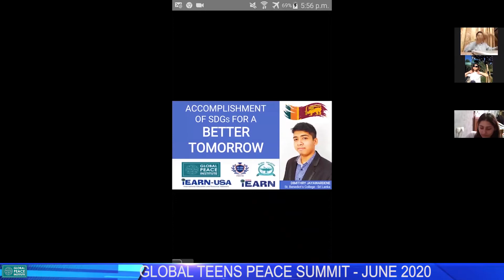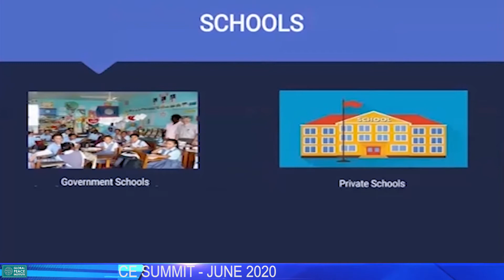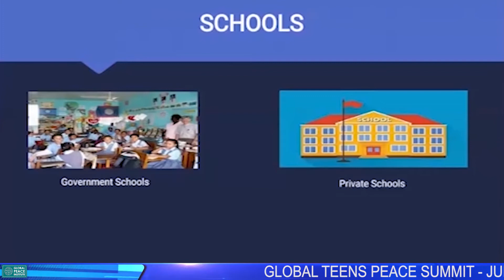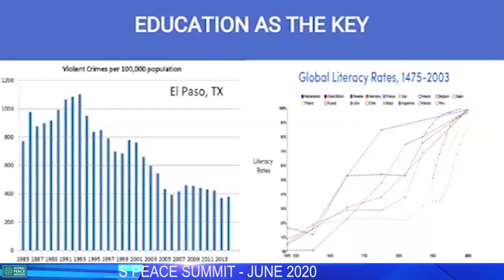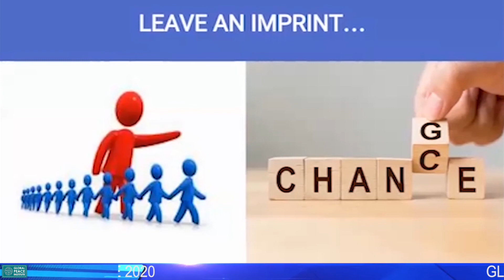Dimithry Jayawardene 18 yrs, Sri Lanka | Topic: Accomplishment of SDGs Better Tomorrow | GPI.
Best All Rounder of the Global Teens Peace Summit held from 13-14 June 2020 Dimithry Jayawardene 18 yrs from Sri Lanka.

Topic: Accomplishment of SDGs Better Tomorrow.